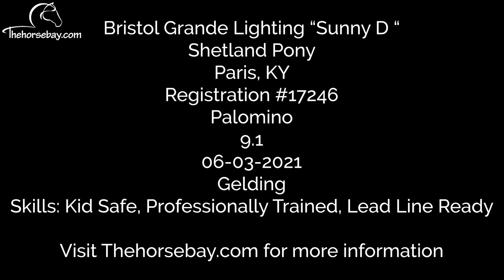Kid Safe, Family Friendly Palomino Shetland Pony Gelding For Sale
Bristol Grande Lighting
Shetland Pony
Palomino
Gelding
9.1HH
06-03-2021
Reg #17246
Paris, KY
Skills: Kid Safe, Professionally Trained, Lead Line Ready, Family Safe.

Unlock Your Equine Journey on Thehorsebay.com, where you can explore all detailed information, including Vet Inspections, Coggins, Videos, and More.